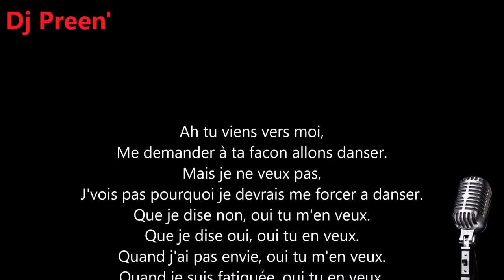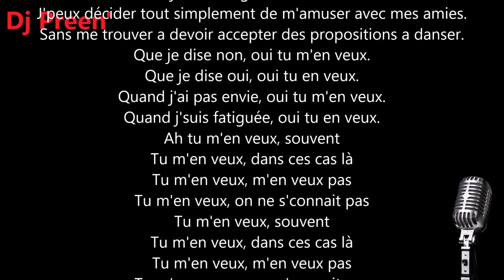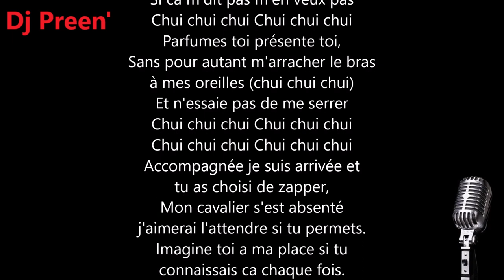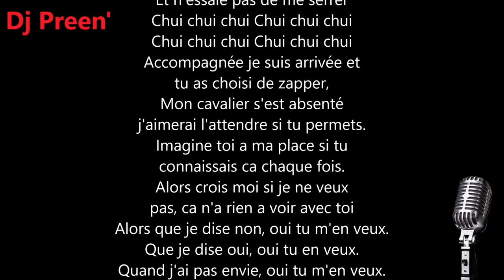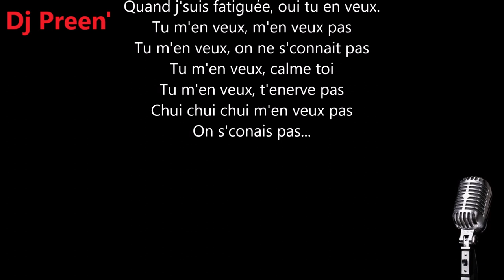instrumental zouk | parole | njie - Tu M'en Veux | 476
instrumental zouk | parole | njie - Tu M'en Veux
Location saisonnière | Voyage | Séjour | Vacances | Tourisme | Martinique